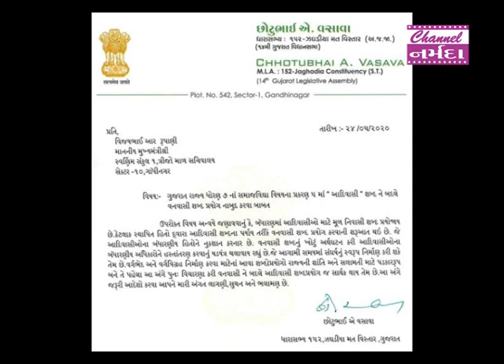narmada samachar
ઝઘડિયાના ભારતીય ટ્રાયબલ પાર્ટીના ધારાસભ્ય છોટુ વસાવાએ મુખ્ય પ્રધાન વિજય રૂપાણીને પત્ર લખી ધોરણ સાતના સમાજવિદ્યાનાં પાઠ્યપુસ્તકમાં આદિવાસી શબ્દના સ્થાને વનવાસી શબ્દના પ્રયોગ સામે વાંધો ઉઠાવ્યો છે